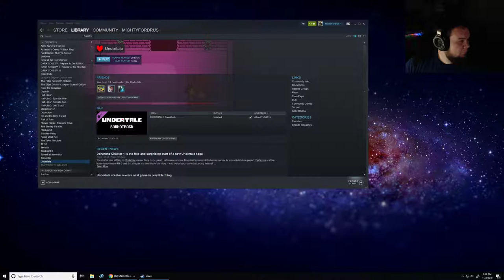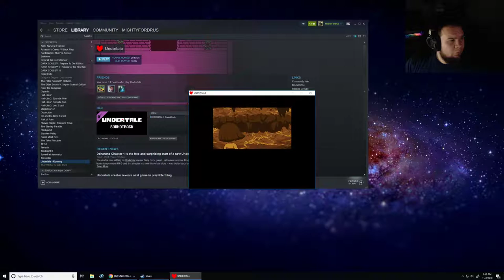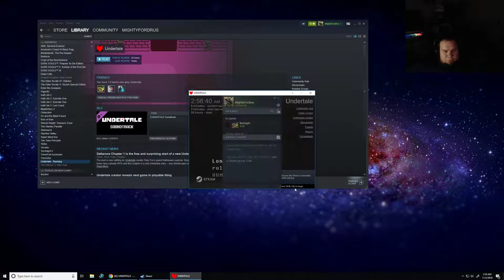Shaun sucks at Undertale (insofar as you can suck at Undertale)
Shaun is not as good at videogames as he used to think, but his cousin is generous and wise.